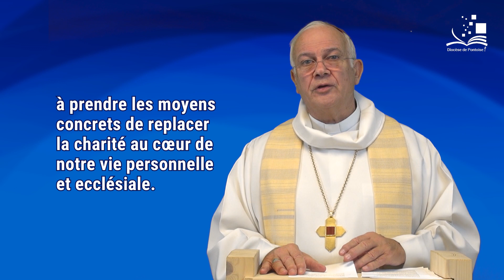Mercredi 11 novembre 2020 : Homélie Mgr Stanislas Lalanne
"La crise sanitaire et sécuritaire que nous connaissons dessine un contexte difficile et angoissant qui renforce l’appel du Christ à mettre la charité au cœur de notre vie pastorale et missionnaire."